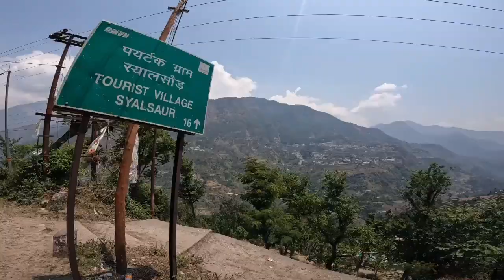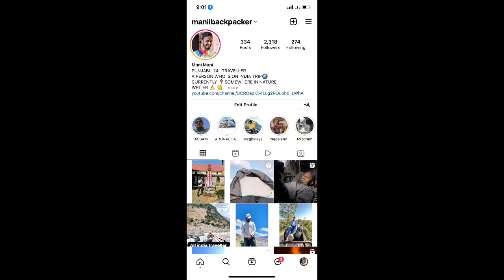उत्तराखंड के लोग TOURIST के साथ कैसा व्यवहार करते हैं || HOW UTTRAKHAND PEOPLE TREAT TOURIST ?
If you want to support in my travel journey

Upi :- mani13003@ibl